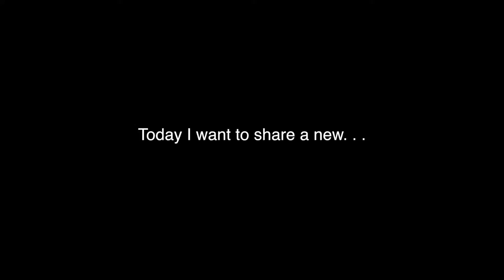Delicious KFC RISER Burger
I went to KFC today for breakfast and was delighted to find the new (maybe not so new) RISER BURGER meal. It was delicious.